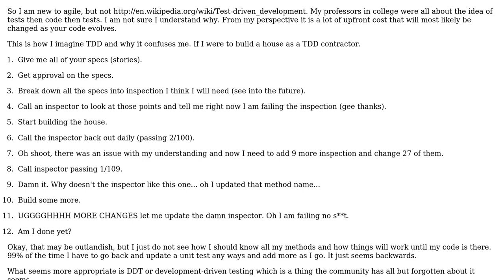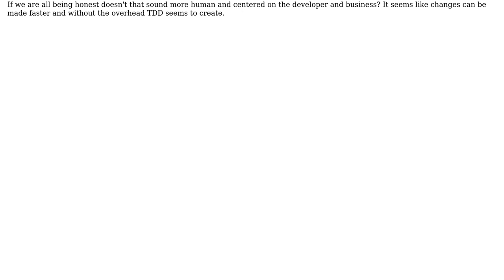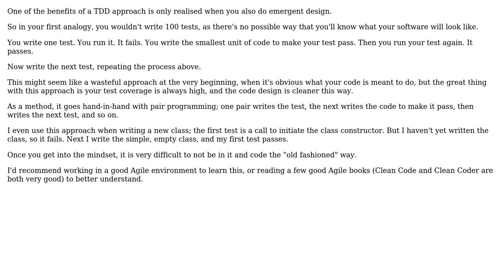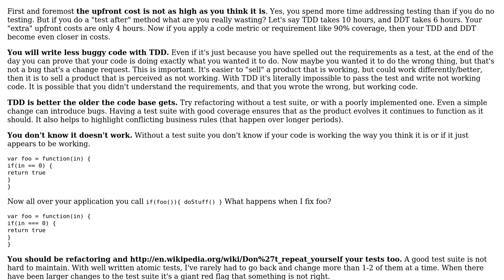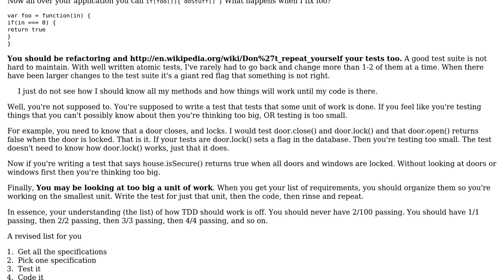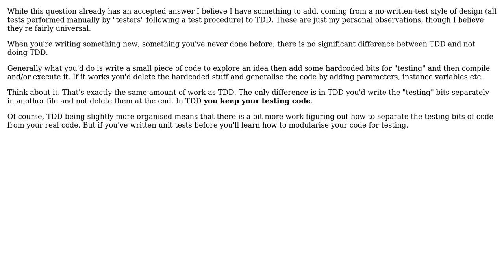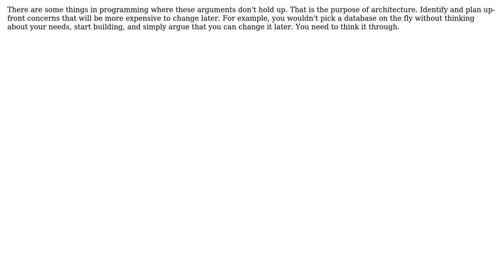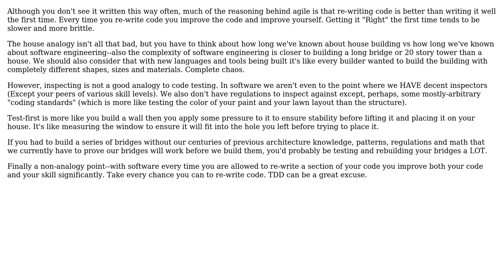Why is agile all about the test-driven development (TDD) and not development-driven test (DDT)?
Software Engineering: Why is agile all about the test-driven development (TDD) and not development-driven test (DDT)?

With thanks & praise to God, and with thanks to the many people who have made this project possible! | Content (except music & images) licensed under CC BY-SA | Music | Images & others | With thanks to user Telastyn user svidgen user slebetman user Phil Riley user Peter Mortensen user nerdlyist user joojaa user David Arno user coteyr user Brandon user Bill K user AnoE and the Stack Exchange Network Trademarks are property of their respective owners. You are responsible for your own actions.